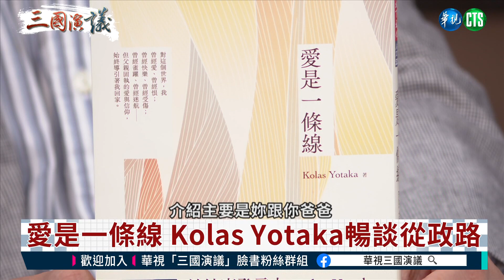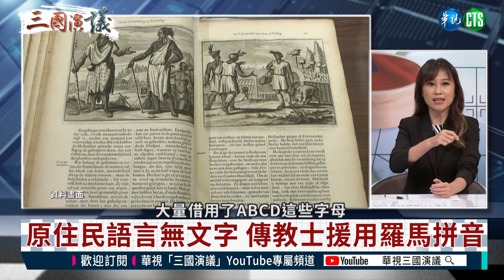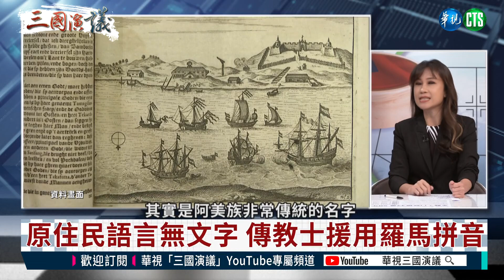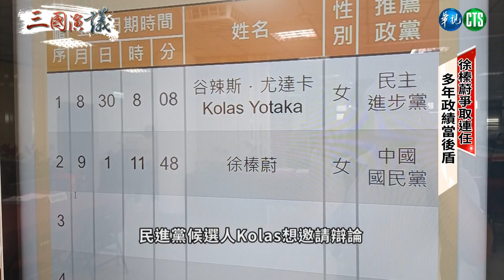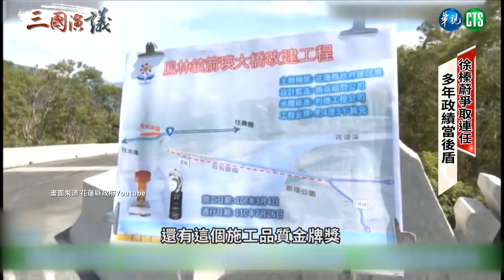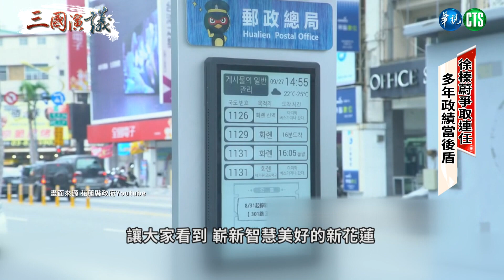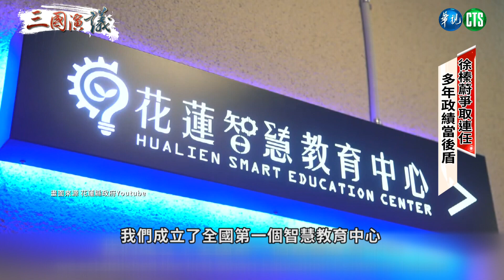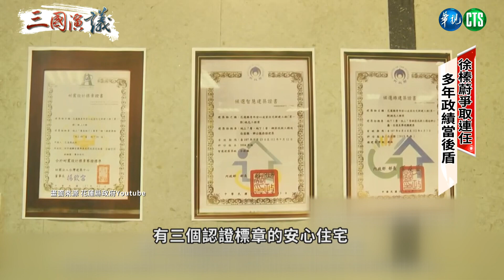翻轉花蓮｜深化民主｜KolasYotaka 矢板明夫 汪浩｜@華視三國演議｜20220911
台灣在民主化的過程中，人民用選票表達支持或憤怒，全台各地幾乎都經歷過政黨輪替。然而花蓮，仿佛置身事外。過去幾十年裡，花蓮的傅徐夫妻將花蓮打造成台灣民眾戲稱的「花蓮國」，這種一家獨大的局面怎麼能翻轉呢？精彩訪談內容請鎖定@華視三國演議！

本集來賓：KolasYotaka
主持人：汪浩
以上言論不代表本台立場

首播 週一、二 06:00

重播 週日、週一02:00

週六日 晚間09:00 首映